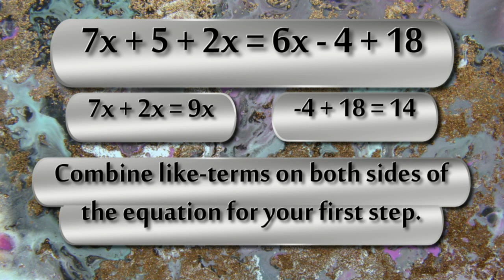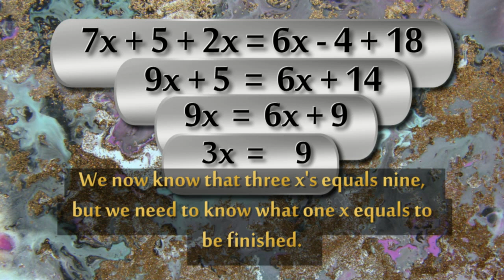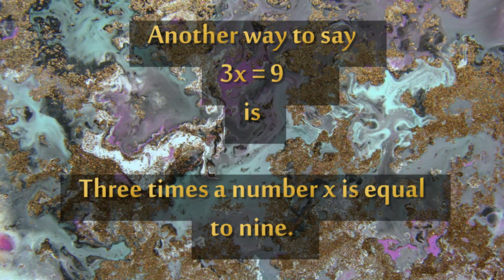Chapter One Video Seven (Dialogue)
Watch the first time in regular speed, then use the pause button a few times the next time you watch.  The video reaks down one algebraic equation and attempts to give the viewer a laugh or two.  Enjoy.